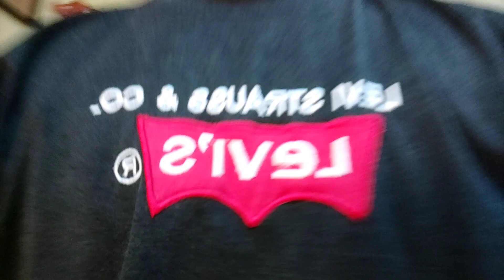Shree Krishna Mandir //Jirauna // Chitwan,Nepal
Nice place,
Plz Visit Shree Krishna Mandir Jirauna ❤️🙏

Musician: ASHUTOSH

Plz support,  Love you all❤️🙏